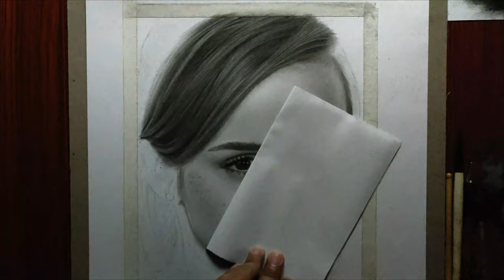REALTIME DRAWING | EMMA WATSON | HAIR DETAILS | ART OF WARren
REALTIME DRAWING
EMMA WATSON
HAIR DETAILS

Charcoal Drawing

Material Used:
- Charcoal
- Lip Brush
- Make up Brush
- Pencil Eraser
- Kneaded Eraser

I AM OPEN FOR COMMISSION